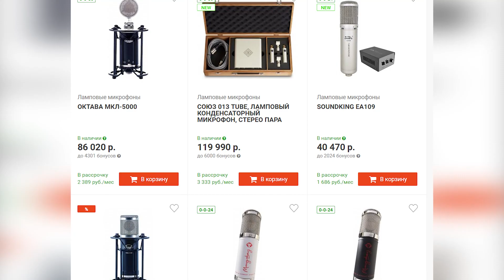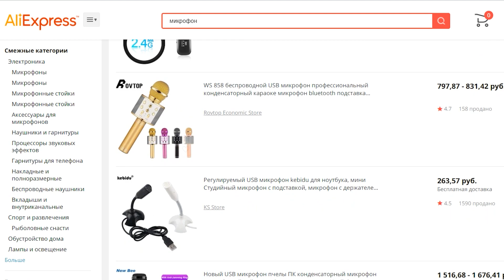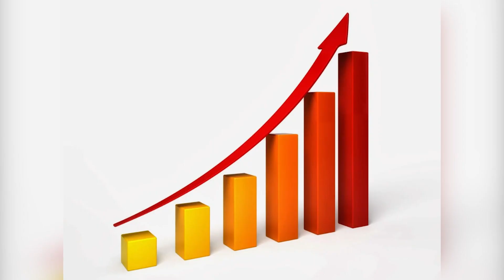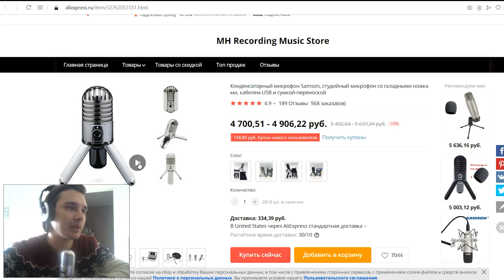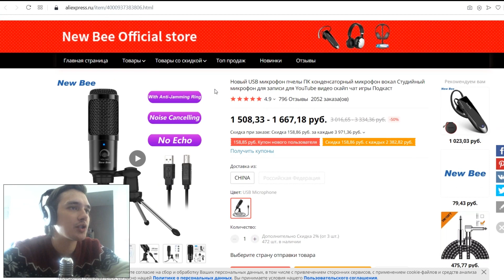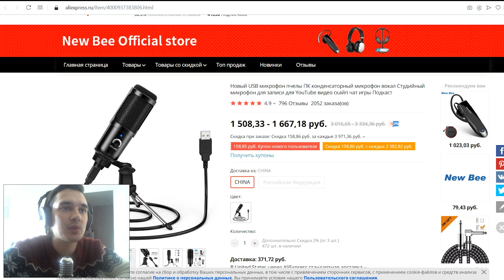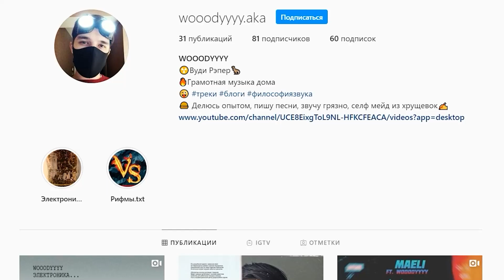Лучший микрофон с aliexpress. Замена bm 800. Микрофоны для стрима, блога и вокала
Всем привет, сегодня мы поговорим о нашумевшей модели микрофона bm 800, стоит дорого а пишет качественно, так ли это? Подойдет ли бм 800 для записи собственных треков, вокала, подойдет ли для блогера и если нет то какой микрофон сможет заменить его? Ребята в данном ролики мы поговорим о мифах вокруг дешевых конденсаторных микрофонов и я покажу вам настоящие бюджетные usb микрофоны которые могут выдать добротное качество, как для вашего стрима, видео на каналы так и для записи гитар, вокала, рэп треков. Будут топовые модели бюджетной линейки usb микро.